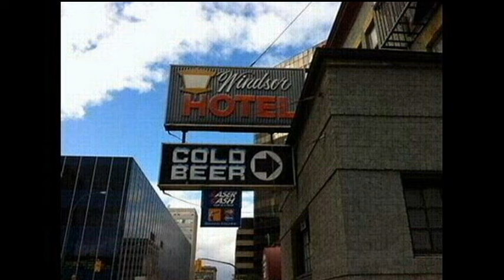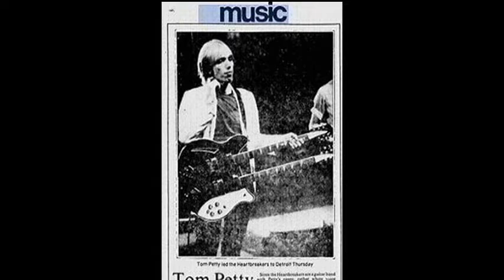Days Gone By